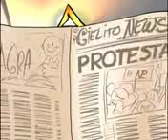Animales de la Selva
un gran chiste de polo polo